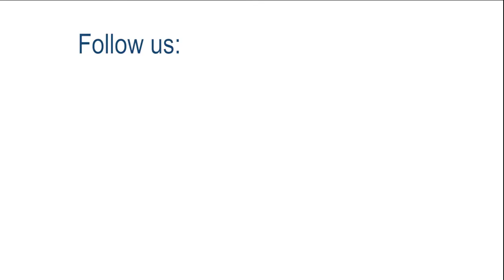Message from Pásztory Dóri | Suhanj!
Interesting things on the horizon! Check out our video with Dóri Pásztory Paralympic, world and European Champion swimmer, and find out more about the details of an upcoming Royal visit to Budapest.